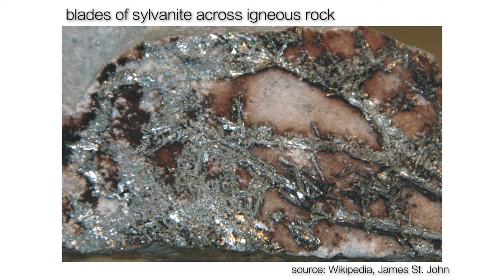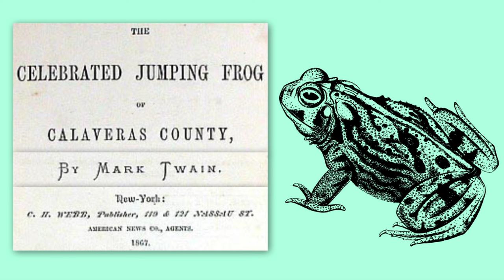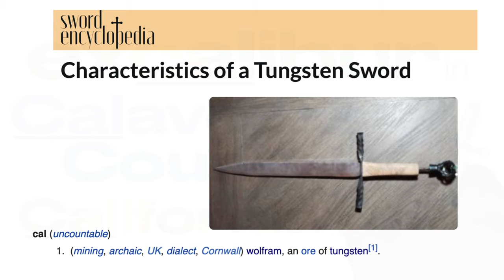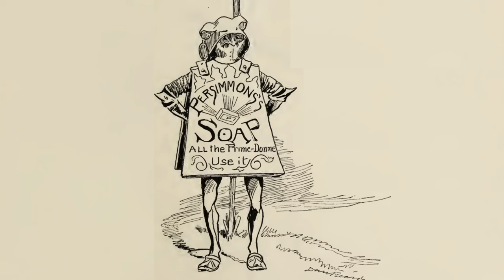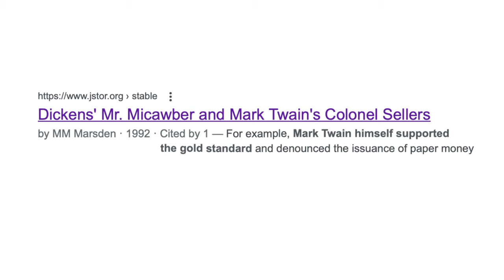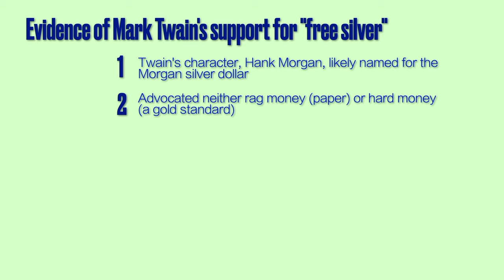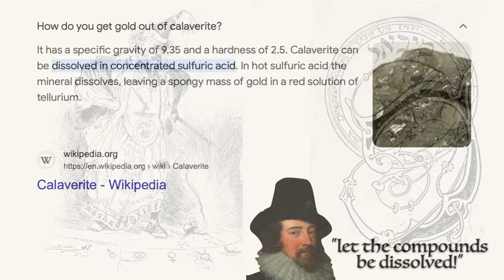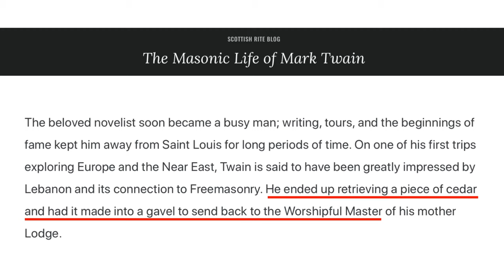Excalibur in Calaveras County, California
What are the bread crumbs Mark Twain left us regarding gold tellurides discovered during the California gold rush?

My 2021 book, The Next Octave, discusses musical aspects of our hidden history including the relationship between monetary theory and music theory and the man-made temperament that distorts both. The book is available at Amazon